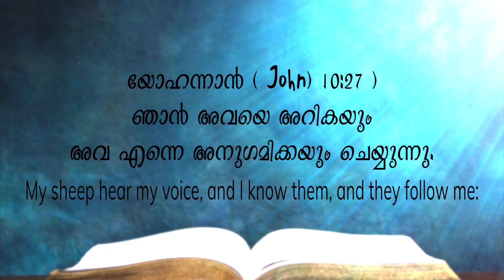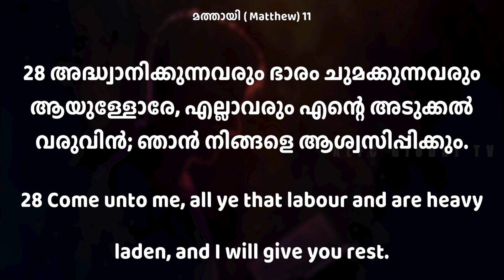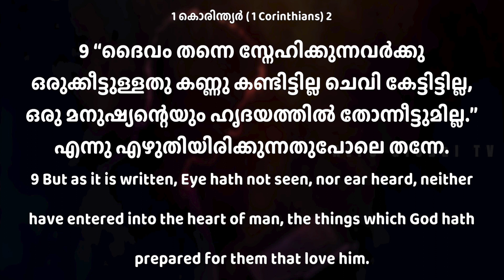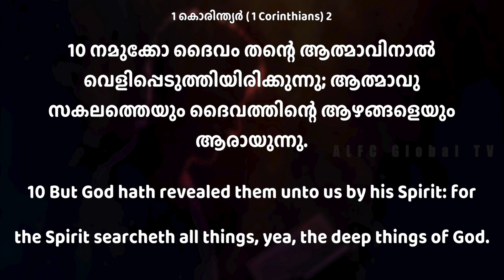How to hear God's Voice? | Malayalam | Dr Suma | ദൈവശബ്ദം കേൾക്കുന്നത് എങ്ങനെ? | ALFC Global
Purpose Driven Life #5
ദൈവശബ്ദം കേൾക്കുന്നത് എങ്ങനെ?
How to hear God's Voice?
Dr Suma Ann Ninan